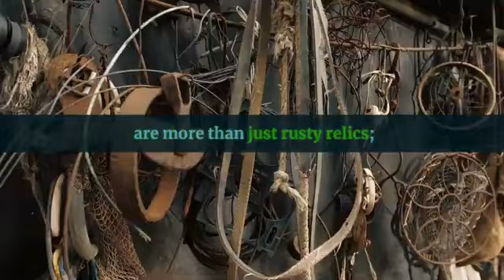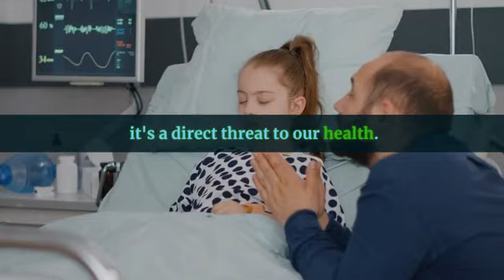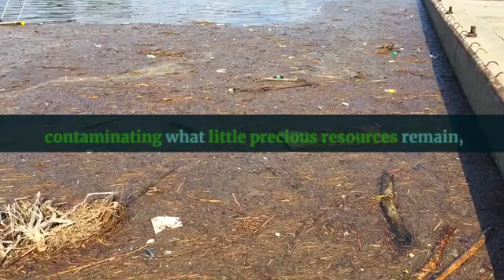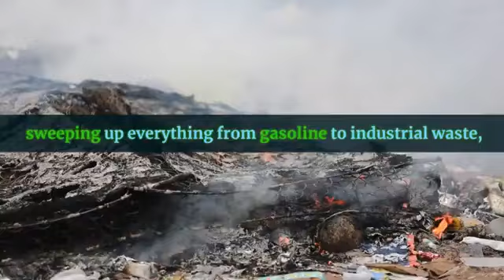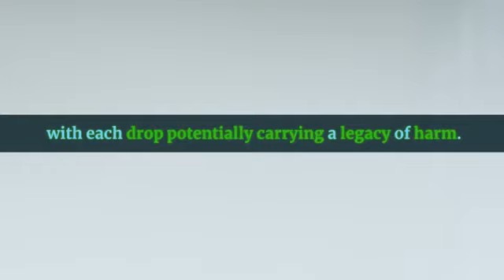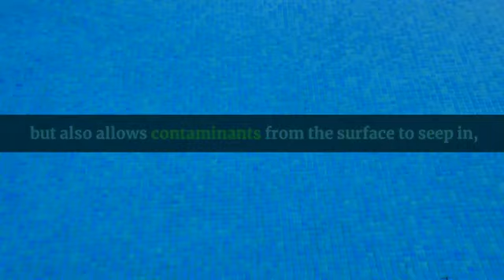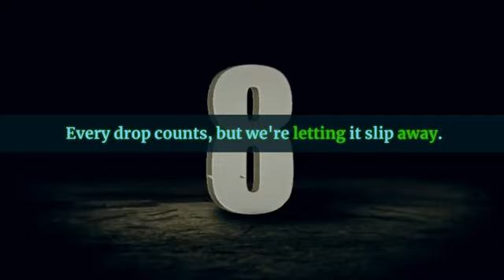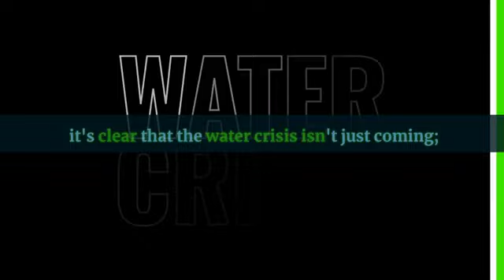12 Reasons Why Americas Water Is Drying Up - Americas Water Crisis Drought Mismanagement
12 Reasons Why Americas Water Is Drying Up - Americas Water Crisis Drought Mismanagement

Urgent News Update: We are here to discuss the critical issue of 'America's drying water sources'. This video covers 12 reasons why our water resources are depleting at an alarming rate. We'll delve into topics including aging infrastructure, industrial pollution, agricultural runoff, climate change and more. The objective is to raise awareness about the impending water crisis and motivate the preparedness community to take action. As a prepper, understanding this issue is vital for survival. Stay informed about the state of our nation's water supply, prepare for water shortages and develop strategies for clean water access. Tune into this important discussion and arm yourself with knowledge crucial for your survival. Remember, awareness is the first step towards preparedness. So, let's dive into the details of '12 Reasons Why Americas Water Is Drying Up'.

⏰   12 Reasons Why Americas Water Is Drying Up  Video Chapters  ⏰
00:00  Introduction
00:08  Why America is Running Out of Clean Drinking Water
00:33  Aging Infrastructure
01:23  Industrial Pollution
02:17  Agricultural Runoff
03:10  Climate Change
04:06  Urban Runoff
05:01  Fracking and Mining Activities
06:01  Lack of Proper Waste Disposal
06:55  Lead Pipes
07:51  Overuse of Water Resources
08:38  Lack of Investment in Water Infrastructure
09:16  Water Waste
10:04  Lack of Water Reuse
11:03  The Current Water Crisis in America
11:24  Providing Solutions for the Water Crisis
11:44  Conclusion

🎬  12 Reasons Why Americas Water Is Drying Up  Video Series 🎬